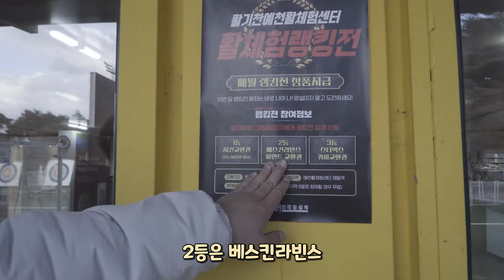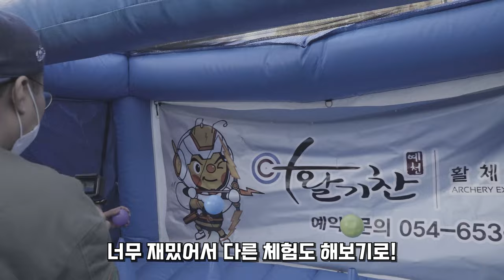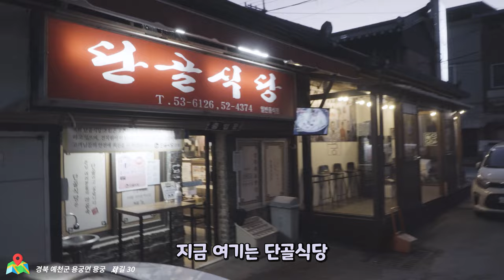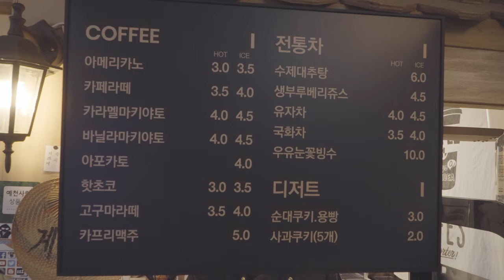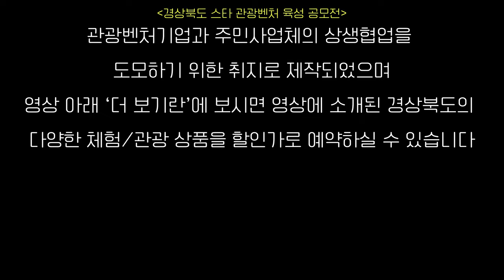[예천여행#2] 유튜버의 꿈을 접고 양궁 선수로 이직하려고 합니다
양궁 강사님들 너무 유쾌하고 재밌는 거 아녜요?ㅋㅋㅋ 양궁 체험하러 갔다가 너무 웃고 왔네요!!
체험장엔 서바이벌 하는 곳도 있고 과녁 맞추기 등 많은 프로그램이 있었어요
저는 아쉽게도 시간상 두가지 체험만 했는데 그래도 완전 만족!!
마지막에 간 식당은 진심 인생 순대 맛집이었어요... 순대는 어느 집을 가도 맛이 똑같다는 상식을 완전 깨부순 레ㅔㅔㅔㅔㅔㅔ아ㅏㅏㅏㅏㅏㅏㅏㄹㄹㄹ 맛집!!  예천 가서 저 집 안 가면 Babo :)
무튼 양궁 내기 시합의 승자는 과연 누구일까요?!?!

🎵Track : Ujabes - Bravo&Kitten , 임샛별,김한영 - 봄날의 걸음마,